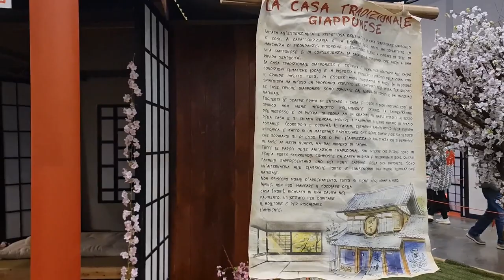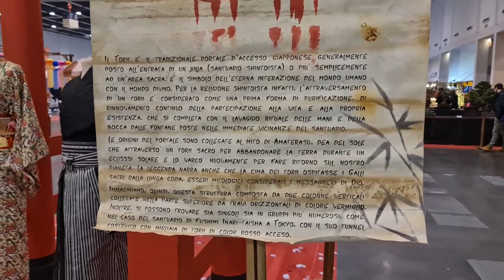2022 12 11 ore 12 01 31 Padova 1 (FESTIVAL dell' ORIENTE)